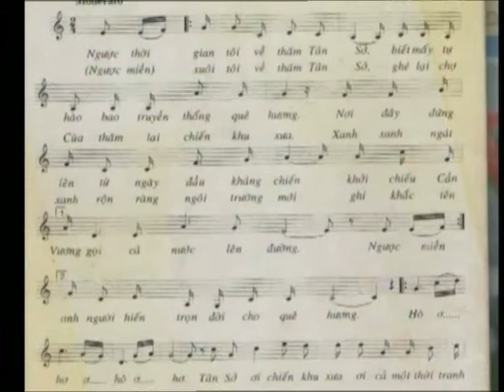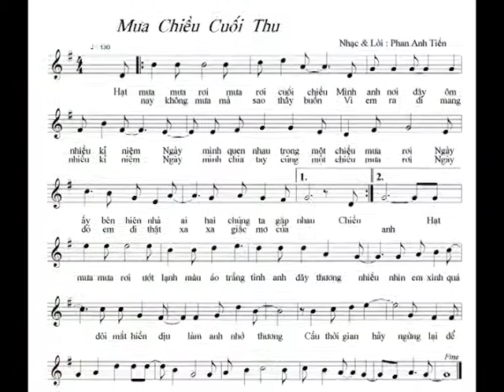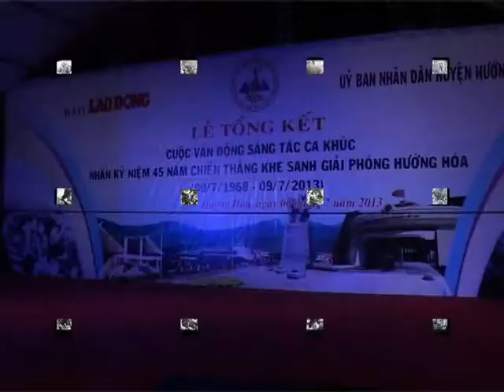Phỏng vấn Nhạc sĩ Phan Anh Tiến